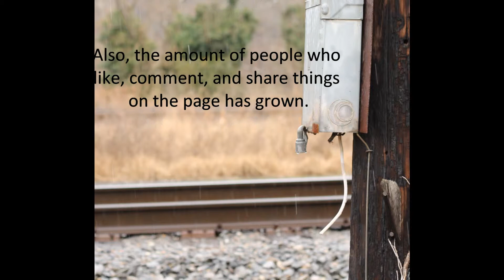Lionel and Marx Trains - 2013 The Year In Review.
Here is todays Short Film Saturday Production. Have a Happy New Year, from Lionel and Marx Trains.